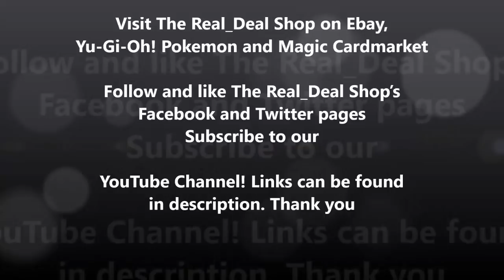Yu-Gi-Oh! Pendulum Magicians 2.0 Post TCG Banned List Duels and Deck Profile by The Real_Deal Shop